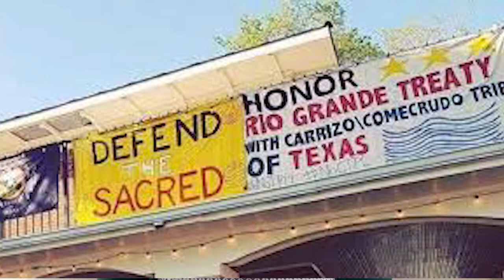Message from Bekah Hinojosa | Earth Day Live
Hear from Bekah Hinojosa, Sierra Club community organizer from Brownsville, TX who is working with her community and the Carrizo/Comecrudo Tribe to prevent fracked gas export terminals from coming to the Gulf Coast of Texas.

Earth Day Live is a three-day livestream from April 22, the 50th anniversary of Earth Day, to April 24, where activists, performers, thought leaders, and artists are coming together for an empowering and communal three-day livestream mobilization dedicated to climate action.